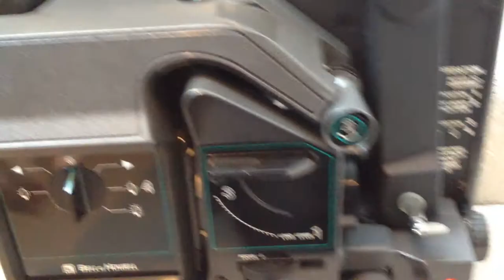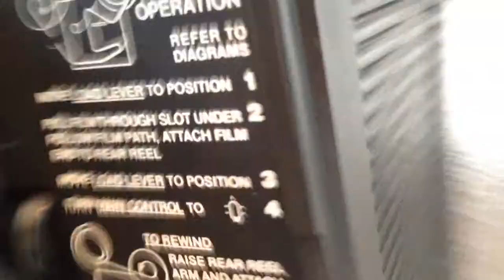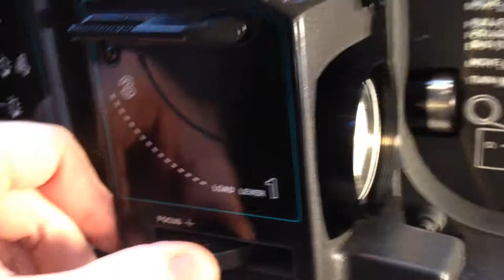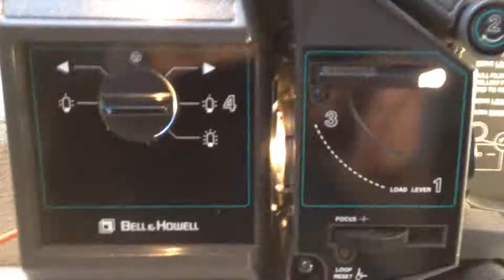Bell & Howell 1680 16mm Film Projector Slot Load Cine 1680GS Filmosound & Reels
Bell & Howell 1680 16mm Film Projector Slot Load Cine 1680GS Filmosound & Reels For Sale On Ebay UK 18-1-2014 Just a video showing it powering up and bulb working, might be of use.